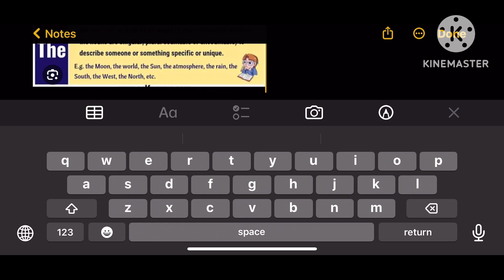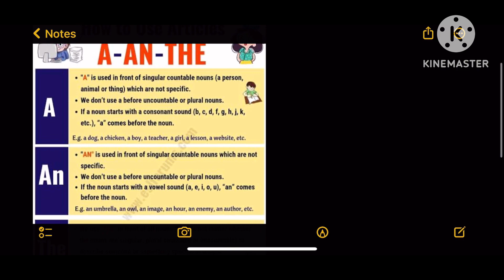article writing class 12,article class 12th,article writing class 11,class 12th english important